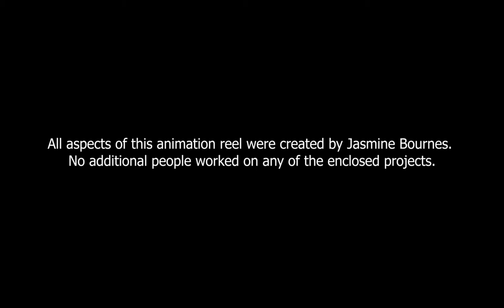Animation Reel-2018/19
My animation reel for 2018 and the first bit of 2019